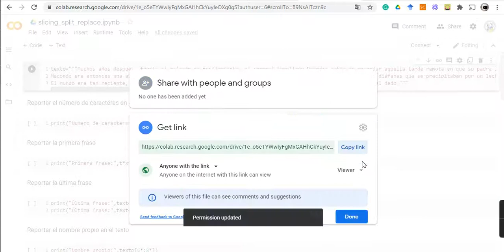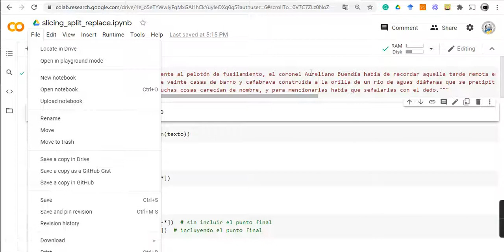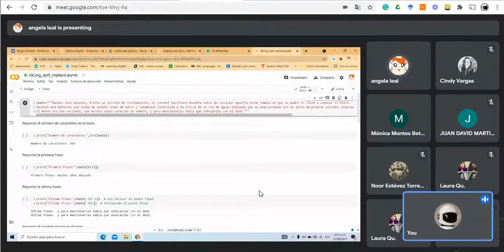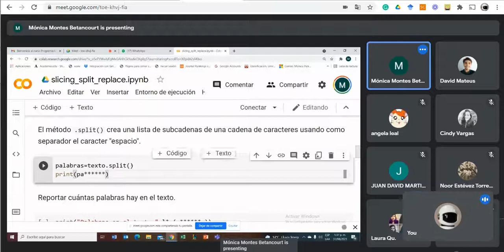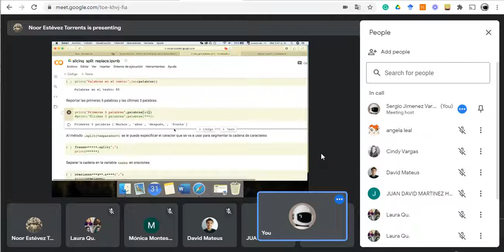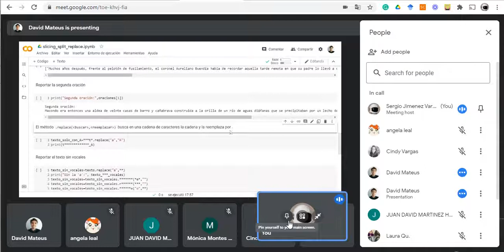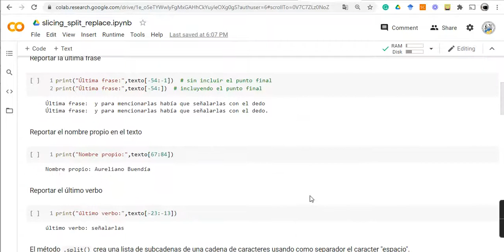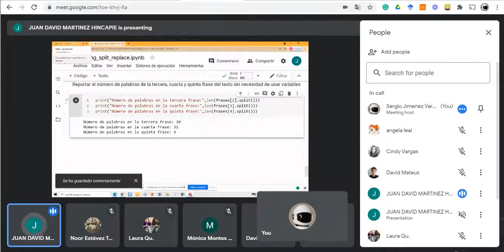Sesion 5 parte 1 31 08 2021 17 05 27 REC